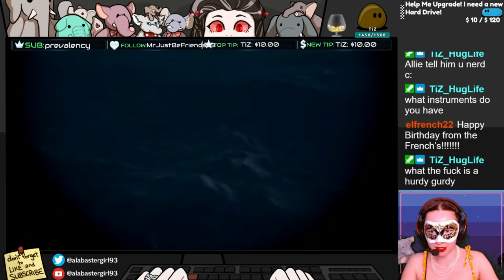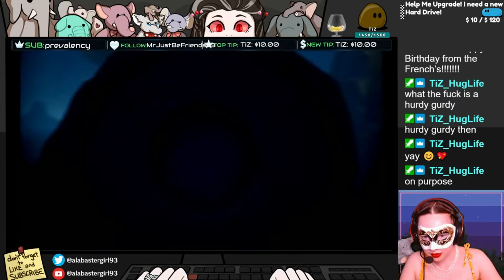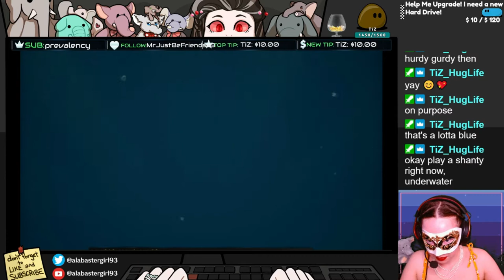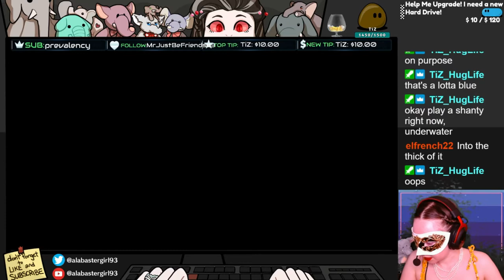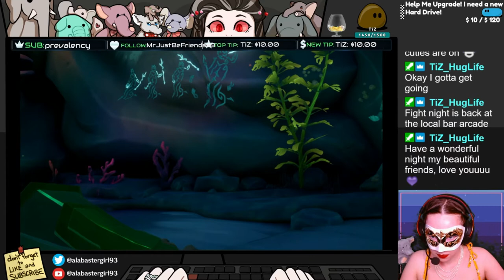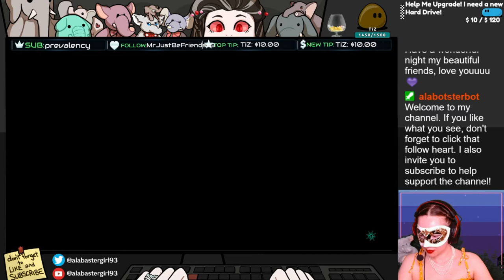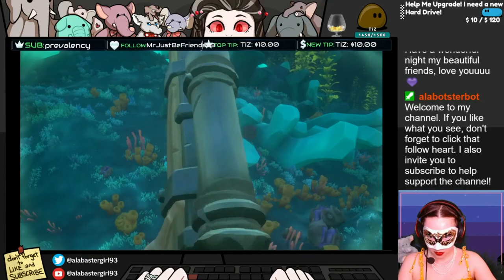Sea Of Thieves (Husband's Birthday Edition)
It was my husband's birthday! We played the second Tall Tale of the Pirate's Life DLC and had fun.